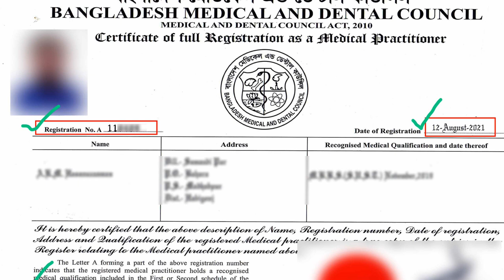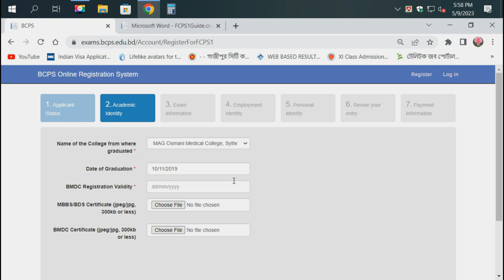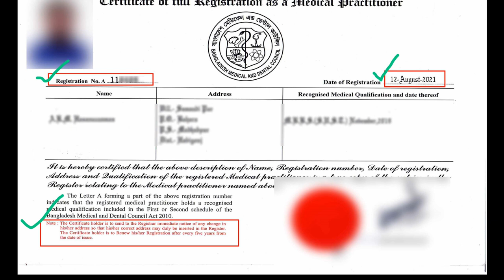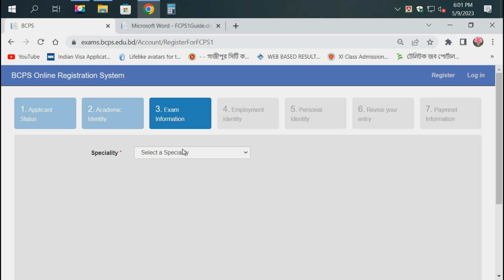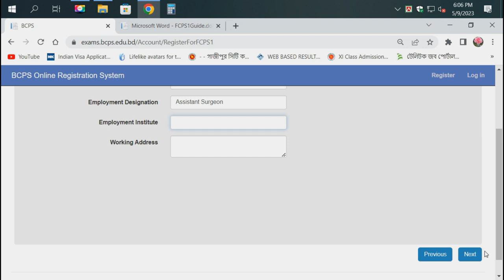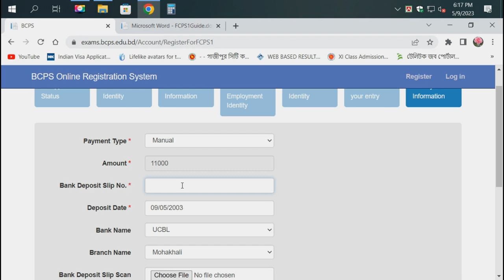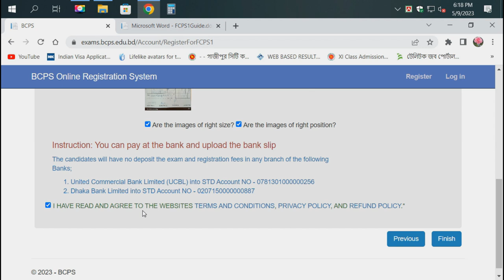FCPS Part-1 Online Registration 2023.Bangladesh College of Physicians and Surgeons BCPS. MBBS/BDS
👉বি: দ্র: সবশেষে আপনার মোবাইলে একটি SMS আসবে এবং সেখানে একটি password  থাকবে লগইন করার জন্য।
HOME এ গিয়ে নতুন যারা তারা রেজিস্টার এ ক্লিক করবেন।
উপরের লিংক এ ক্লিক করে select image option এ ক্লিক করে আপনার ডকুমেন্ট আপলোড করে বাম পাশের KB এই ঘরে ২০০ অথবা ২৫০ অথবা ২৯০ দিয়ে তারপর নিচে এসে save image as এ ক্লিক করে JPG সিলেক্ট করে resize image এ ক্লিক করে অবশেষে ডাউনলোড করে নিন।
 Terms of the agreement:
Must pass MBBS/BDS and completed one year internship training and obtained BMDC permanent registration
The registration for January examination shall be from 15 October till 15 November and for July examination it shall be from 15 April till 15 May.
Admit Card will be issued between 20 to 30 June for July examination and 20 to 30 December for January examination.
Examination registration Cancellation (withdrawal of candidature) with refunding of examination fee may be done till 27th of November for January examinations and 27th May for July examinations.
A candidate can complete FCPS-I in two specialties
Candidates registration with the Bangladesh College of Physicians and Surgeons for any examination or Course leading to a qualification of the College will be liable to cancellation of qualification if the College Council finds him/her guilty of providing wrong information and/or relevant documents
No candidate is allowed to use FCPS, with some postfix, before successfully passing the FCPS final examination. Any violation of such may make the candidate liable to disciplinary action with cancellation of the examination results or candidacy
Enrollment and submission of examinations fee for FCPS Part-I, FCPS Part-II (Final), FCPS (Sub-Speciality), Preliminary FCPS Part-II and MCPS are going on when the period starts for two examinations.
The examination fee for each examination may be deposited through Digital Payment system or in any branch of UCBL into STD Account-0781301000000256 and Dhaka Bank Limited into STD Account-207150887 and attached the scanned copy of the payment with online registration
Please go through the online registration notice for further details.